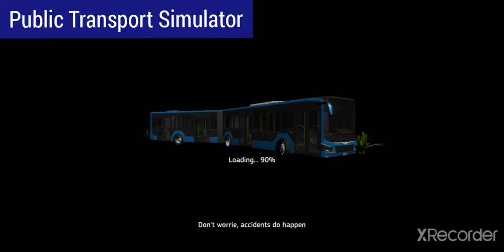Public Transport Simulator - The Bus 19/Blue